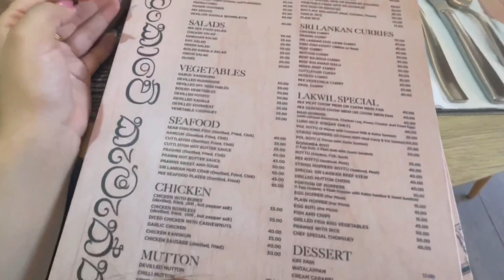Jumeirah Beach Vlog| Exploring Dubai. |Bhutanese Youtuber.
Just a relaxing day at the jumeirah beach, Dubai. In this vlog, you can see the beauty of Dubai, includes Marina and Jumeirah walk by.